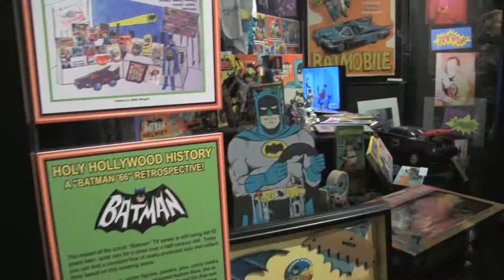BURT WARD w/ TYRONE TANN - The Hollywood Museum's BATMAN '66 Exhibit Opening